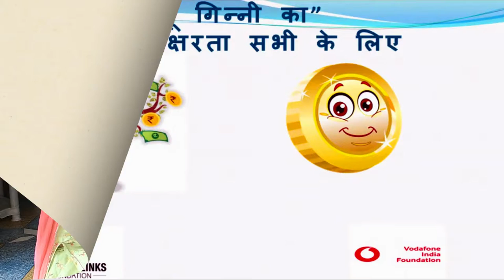जादू गिन्नी का वित्तीय साक्षरता सभी के लिए || Jaadu Ginni Ka | Financial Literacy for Everyone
Jaadu Ginni ka for Vodafone financial literacy